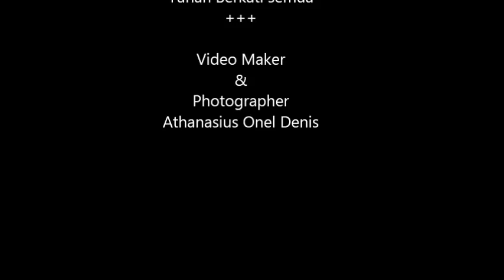Christmas highlight 2019#longtebangan